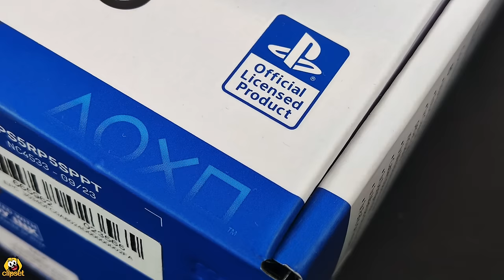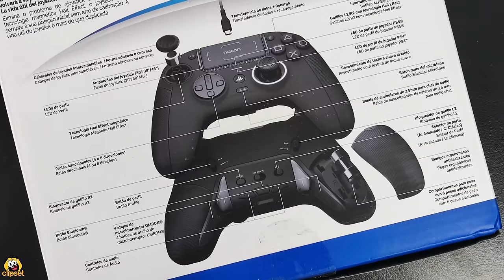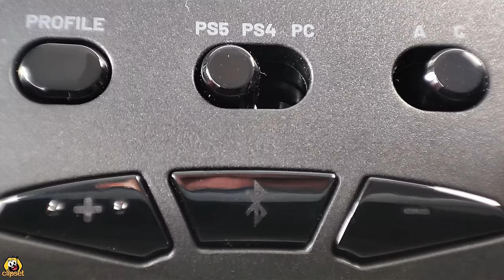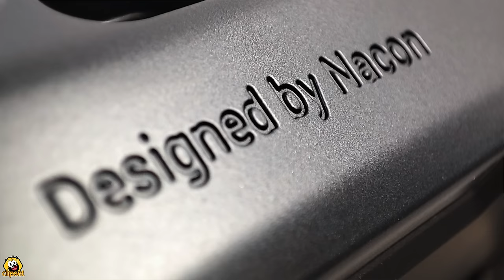PS5 REVOLUTION 5 Pro by Nacon ¿MEJOR que DUALSENSE?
🎮 Probamos el Nacon REVOLUTION 5 Pro compatible con PlayStation 5, PS4 y PC que cuenta con diferentes configuraciones, botones personalizables e incluso pesas para conseguir un gran nivel de juego. Pero ¿es mejor que Dualsense Edge? Te contamos los pros y contras en este vídeo!

▶ Si te interesa el nuevo Nacon REVOLUTION Pro 5 , y quieres apoyarnos*, puedes encontrarlo